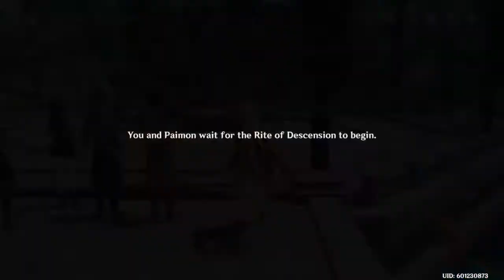Genshin Impact Liyue Story Quest PT.1